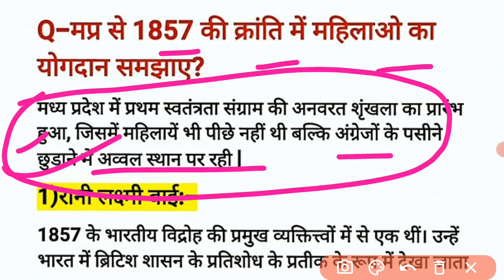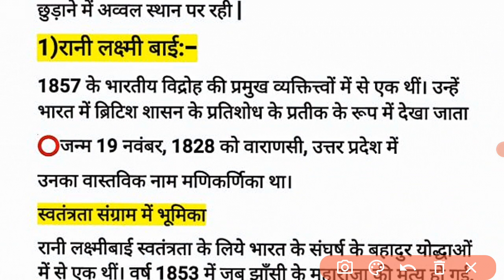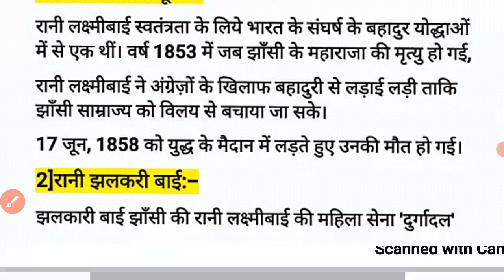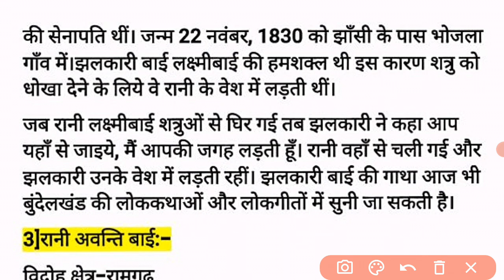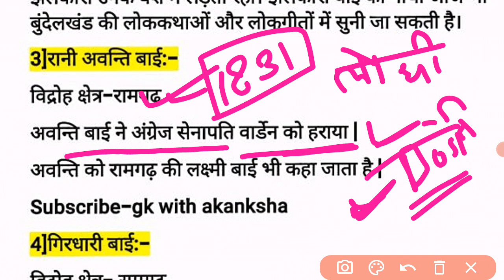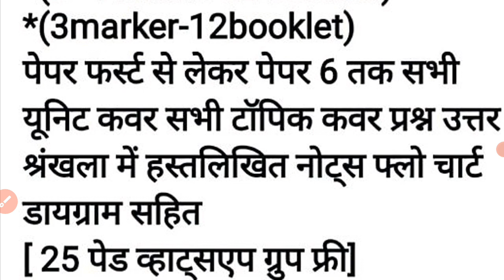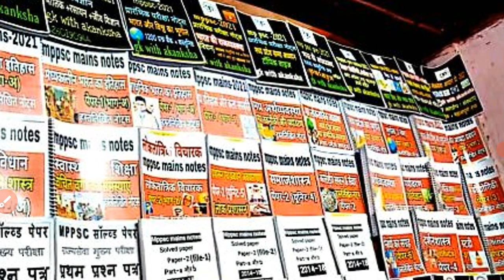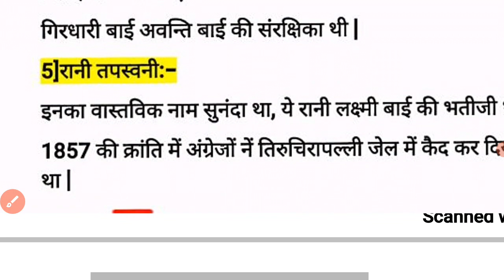mppsc mains answer|1857 क्रांति में महिला मध्य प्रदेश की महिलाओं का योगदान समझाएं?(11mark) [L-7]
Pre-11 books
Mains-44 books